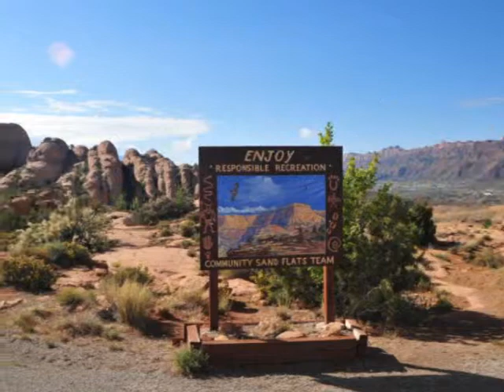Miatas in Moab IV - Slick Rock Sat 15th 2010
Miatas in Moab IV an independent look at a very close by attraction the world famous mountain bike area Slick Rock, Its also used by motorcyclists, ATVs and 4 x 4s.

For photos see;